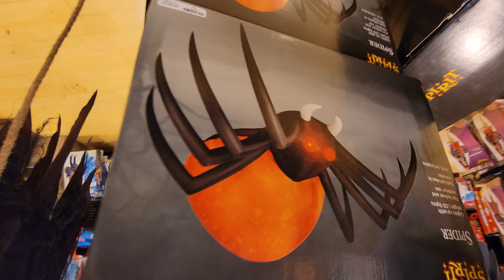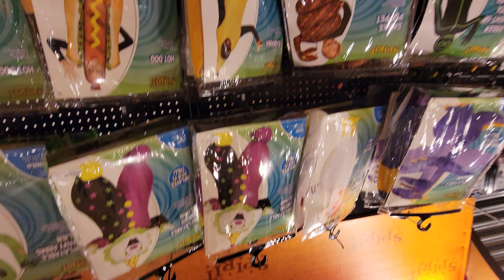Spirit Halloween Part 12 - Oct. 2024